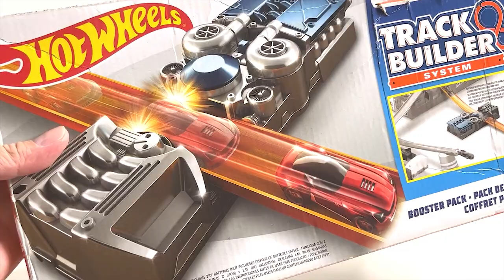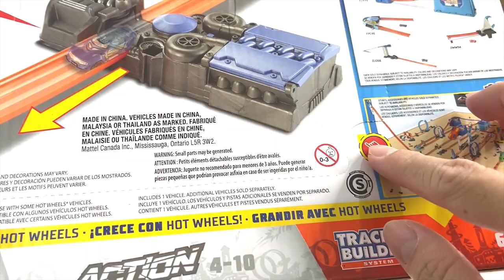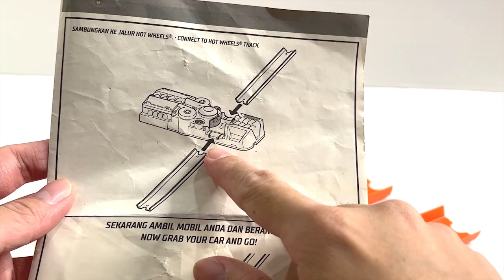PEMBUKTIAN HOT WHEELS BOOSTER DI BERBAGAI LINTASAN HOT WHEELS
Tonton sampai akhir untuk tertawa
Tertawalah sebelum tertawa itu dilarang 😄😄

kali ini kita mau review dan unboxing Hot wheels booster, hot wheels booster ini berfungsi membuat laju mobil hot hweelsnya jadi secepat kilat!! pokoknya jadi cepat banget teman-teman.

kita coba juga di beberapa macam lintasa hot wheelsnya, hot wheels booster ini membuat kita juga bermain tidak perlu khawatir tangan sakit karena menekan tombol manual yang ada.

Buat teman-teman yang punya banyak lintasan hot wheels, wajib punya ini, supaya tangan tidak sakit dan balapannya juga jadi kencang!!

selamat menonton dan bermain